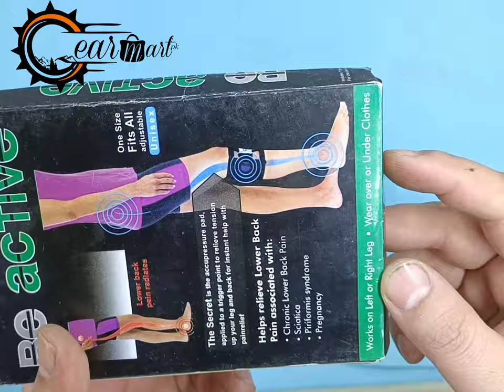Knee brace Pressure Point Brace Relief belt Wrap for back pain relief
The pressure pad in the brace applies targeted pressure to the specific point that provides back pain relief!
Helps relieve lower back pain associated with Sciatica!
Quick and easy to apply. The Beactive wrap should initially be worn for up to 2 hours at a time. If it remains comfortable, the wrap can be worn for longer periods as needed.
Works on either right or left leg! The Beactive wrap fits the calf circumference sizes 12.5 inches to 18 inches measured around the fullest part of the calf. The Beactive wrap is effective when worn on a single leg on the side of the pain.
Discreet and easily hidden under clothing.
One size,approximately 11cm (4.4inch).It reduces back pain
Quick and easy to apply
Works on either left or right leg
Discreet and easily hidden under your clothing
Holds firm and comfortably while exercising or at work
Can be worn under clothes
Helping you live pain free and enjoy being active again
One size fits all and adjustable.
BeActive Brace is great for all this Hiding comfortably under your clothes Holding firmly in place while you exercise Helping you live pain free & enjoy being active again.
For use left or right calf
Lower back pain radiates from the lower back to lower extremities
The wrap for back pain relief
One size fits all
Adjustable
The secret is the calf wrap for help with back pain relief
Works on left or right leg
Wear over or under clothes